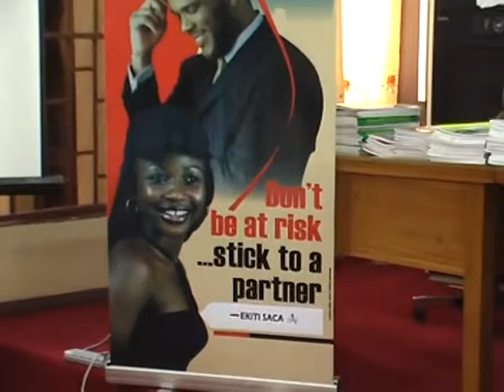Gender Based Advocacy Visit to the Ekiti State House of Assembly